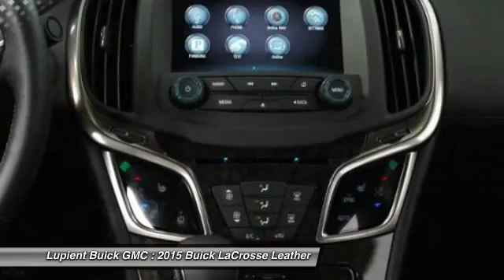2015 Buick LaCrosse Leather Golden Valley MN LJLB5058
2015 Buick LaCrosse Leather

Lupient Buick GMC
7100 Wayzata Blvd

Leather, Full factory warranty, Heated seats, USB connectivety, and Bluetooth. Flex Fuel! Switch to Lupient Buick GMC! Imagine yourself behind the wheel of this terrific 2015 Buick LaCrosse. Have one less thing on your mind with this trouble-free LaCrosse. All new vehicles from Lupient Buick GMC include the Lupient Lux Package, which includes  Crystal Fusion Glass Treatment, Locking Lug Nuts, and Nitrogen-Filled Tires.  A $595 value - provided at no cost to you!    We pride ourselves on our streamlines, fully-transparent purchase process - striving to make it easy to get your into your new vehicle and on with your life.    Our customers are afforded many in-store benefits, such as:   - A comfortable & spacious lounge   - Free Wi-Fi   - Free Soft Drinks, Coffee, Cappuccino, & Fresh Pastries   - Free Car Washes for life   - A Children's Play Area   - An On-Site Barber Shop.